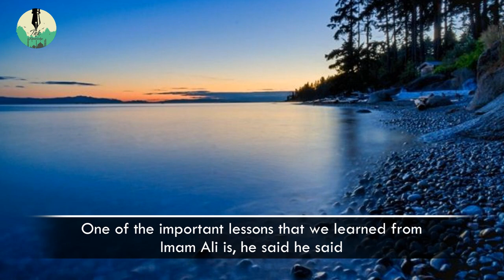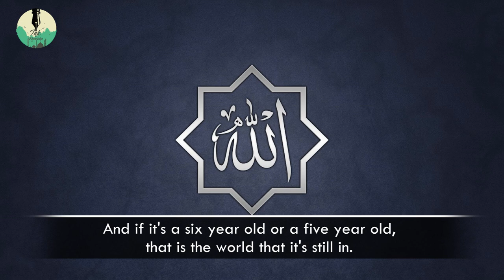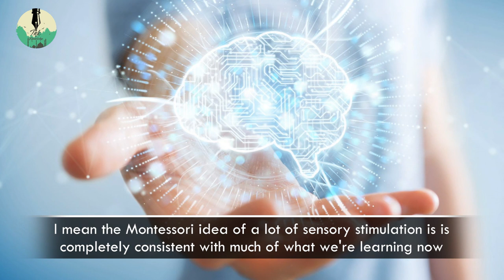Raising Your Children The Right Way - Shaykh Hamza Yusuf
Abu Hamid Al-Ghazali (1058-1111) is one of the greatest Islamic Jurists, theologians and mystical thinkers. Al-Ghazali wrote many works on theology and philosophy like al-Iqtisad fi'I-i`tiqad (The Middle Path in Theology), al-Risala al-Qudsiyya (The Jerusalem Epistle), Ihya’ ‘ulum al-din (The Revival of the Religious Sciences)